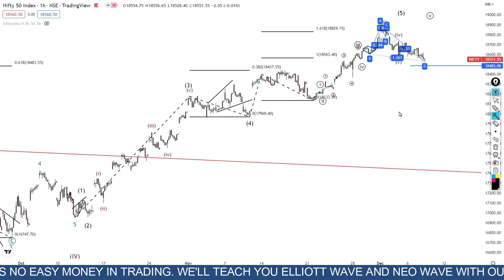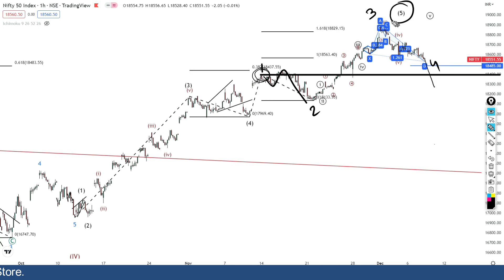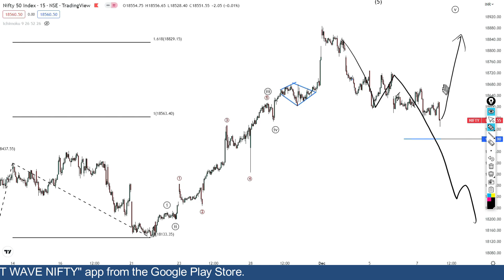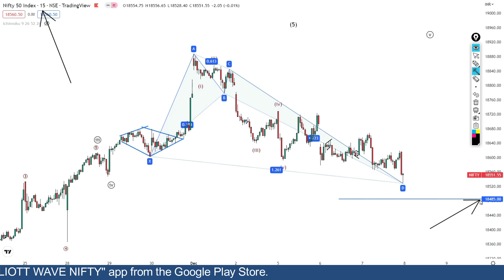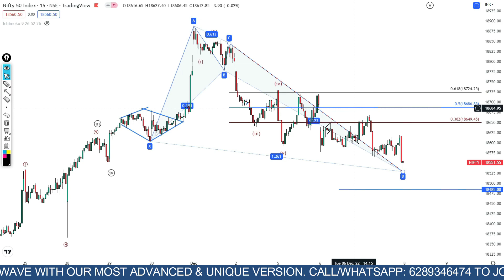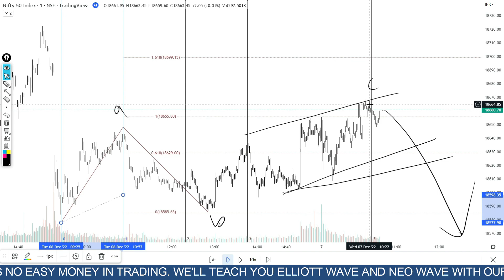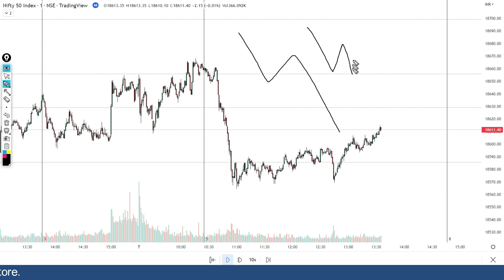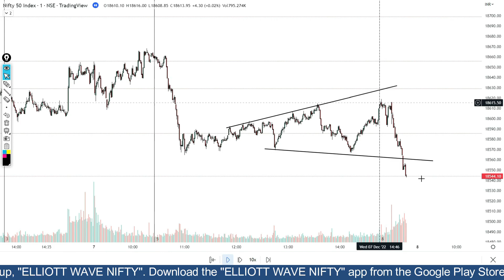Nifty Analysis for Tomorrow- 1 Minute Scalping Strategy || Nifty Tomorrow Prediction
Nifty Analysis for Tomorrow helps you guiding what might happen tomorrow. With our 1 Minute Scalping Strategy, we will be able to understand how we should react towards today’s price action. It will prepare us for Nifty Tomorrow Prediction with Elliott wave theory. Nifty Analysis helps us to predict change in nifty for tomorrow.